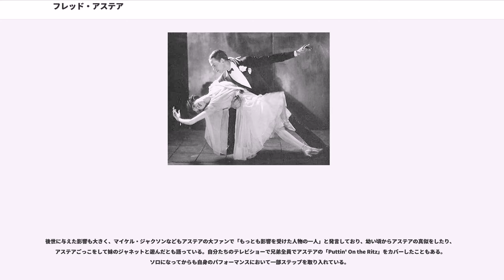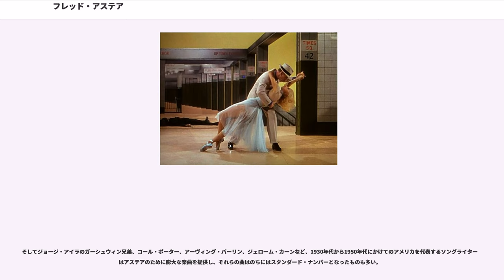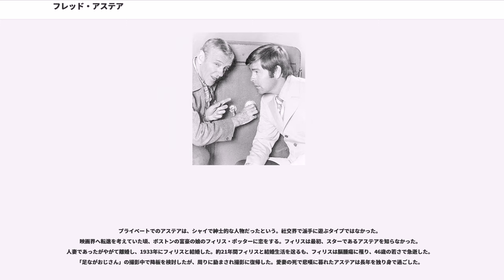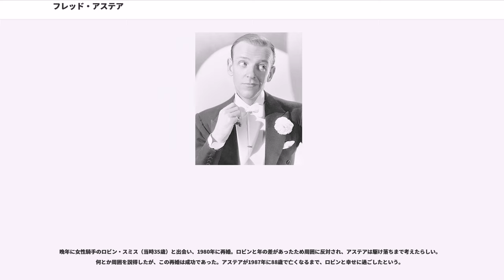フレッド・アステア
フレッド・アステア（Fred Astaire, 1899年5月10日 - 1987年6月22日）は、アメリカ合衆国ネブラスカ州オマハ生まれの俳優、ダンサー、歌手。舞台から映画界へ転じ、1930年代から1950年代にかけてハリウッドのミュージカル映画全盛期を担った。

本名フレデリク・オスターリッツ（Frederick Austerlitz）としてオマハに生まれた。母ジョハナ・"アン"（旧姓ガイラス）はルター派のプロテスタントで、東プロイセンとアルザスからのドイツ系移民二世（ドイツ系アメリカ人）。セールスマンであった父フレデリク・"フリッツ"（旧姓名はフリードリヒ・エマヌエル・アウスタリッツ Friedrich Emanuel Austerlitz）は、カトリックに改宗したドイツ系ユダヤ人を両親としてオーストリアのリンツに生まれた移民一世である。つまり、フレッドはドイツ系とユダヤ系の混血である。

4歳からダンス・スクールに学んだアステアは、2歳上の姉のアデールとコンビで全米のヴォードヴィル劇場を巡演し、人気を得る。

17歳でブロードウェイにダンサーとして進出を果たし、20歳で名声を確立。1921年には、22歳で姉・アデールと舞台『バンド・ワゴン』を大成功させた。しかし、1931年にアデールは結婚を機に芸能界から引退しイギリスの貴族社会に入ったため、弟のアステアは新たな活路を模索することになる。

映画界への転進を決意し、ハリウッドでカメラ・テストを受けたが、当初の評価は散々であった。それでもステージで培われた実力でスクリーンへの道を拓き、1933年にメトロ・ゴールドウィン・メイヤー映画『ダンシング・レディ』へのゲスト出演でスクリーンデビューする。

続いて当時の大手映画会社の1つであったが経営難にあったRKOと契約しジンジャー・ロジャースとコンビを結成、1933年以降、主演映画作品において華麗なダンスを披露した。アステアとロジャースは1939年までRKOで数々のドル箱ヒット作を生み出し、RKOは二人のダンス・コメディ映画シリーズによって経営を立て直した。

トップハットに燕尾服、ホワイトタイというエレガントなスタイルで、当時最高の作詞家・作曲家たちの手になるナンバーを歌い踊るアステアは、不況下のアメリカの大衆を熱狂させた。アステアとロジャースは、映画史上最高のダンシング・ペアとされ、二人の一連の主演作は「アステア=ロジャース映画」と半ばジャンル的な扱いをされている。

だがロジャースが「アステアの添え物」的立場に満足しておらず、演技派としての映画出演を望んだことで、コンビの時代は終わる。実際にロジャースは1939年の主演映画『恋愛手帖』で1940年のアカデミー主演女優賞を獲得している。

このためアステアは、1940年からはフリーで映画出演をする。この頃、タップ・ダンサーのエレノア・パウエルやリタ・ヘイワースらとコンビを組み、タップダンスで競演を見せる。

この頃では、特に1940年の『踊るニュウ・ヨーク（Broadway Melody of 1940）』でのタップシーンが秀逸であり、エレノアとの名人どうしの火花散るようなステップが、この映画の底抜けの楽しさを引き出すことに成功しているが、興行的にはロジャースとのコンビには及ばず、ロジャースとの再共演作を制作したこともあった。

1941年からアメリカも参戦した第二次世界大戦中は、アメリカ軍の慰問活動と、出演数は減ったものの映画への出演を中心に活動した。

第二次世界大戦終結後の1946年には、ミュージカル映画でハリウッドを代表するメジャー映画会社であるMGMと契約した（但し専属ではない）。

1948年、若手のダンサー兼振付師として「ポスト・アステア」の地位にあった同じMGM所属のジーン・ケリーが撮影中に怪我を負ったため、代わってアステアが『イースター・パレード』の主役を引き受けた。この『イースター・パレード』が世界的なヒットと成功をおさめ、「過去の人」となりかけていたアステアの人気は三たび急上昇する。

MGMの二枚看板としてジーン・ケリーと共に活躍したが、2人の共演は『ジーグフェルド・フォリーズ』と、『ザッツ・エンタテインメント パート2...